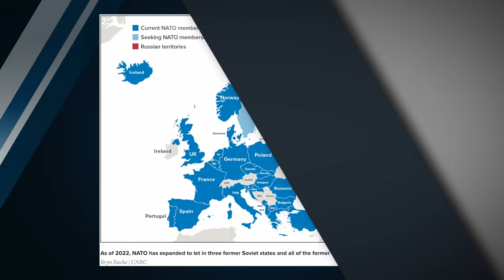When In Trouble, Cry Racism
A small town mayor cries racism when her alleged corruption hits the headlines, and we examine the ugly trend; the Federal Aviation Administration seeks “diversity” at the expense of competence; and the media blame LibsOfTikTok for violent threats.

Ep.1901

Chapters:

00:00 - When In Trouble, Cry Racism
6:36 - Fani Willis Suggests Racism Behind Accusations
8:10 - Affirmative Action Is A Zero-Sum Game
9:51 - FAA's Shift Towards Diversity Over Merit
14:38 - DEI & Delta
18:42 - NBC Targets LibsOf TikTok In Hit Piece
21:22 - NBC Smears LibsOf TikTok
22:24 - Tucker To Interview Putin
23:34 - Tucker To Face EU Sanctions?
26:25 - Polling Data
28:33 - Fewer Americans Love America Under Biden
31:40 - Map Of Europe
36:43 - The Daily Wire Careers
37:10 - Biden’s Border
40:39 - Lankford: We Were Sent Here To Solve Problems
41:46 - Foreign Aid: Senate To Vote On Military Aid
43:24 - House Vote On Israel Aid Bill
44:12 - Tlaib Calls Netanyahu A “Genocidal Maniac”
45:54 - Hamas Rejects Hostage Deal
46:56 - AOC: It’s Not War, It’s Slaughter!
48:00 - Show Outro